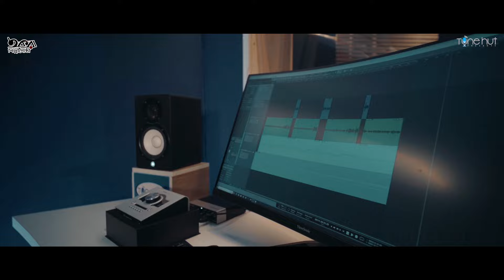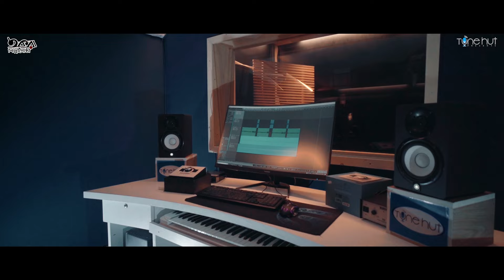হে রাসুল তোমায় ভালবাসি | He Rasul Tomay Valobashi | Bangla Gojol 2023 | Tune Hut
Tune Hut presents Bangla Gojol He Rasul Tomay Valobashi. Gojol is a genre of devotional music and poetry, originating in Bangladesh and the Indian state of West Bengal. Gojols often have lyrics that praise Allah or the Prophet Muhammad, and the music is designed to evoke a feeling of spiritual devotion and emotional connection to the divine.

Title                       :   He Rasul Tomay Valobashi
Cover Artist          :  Ruhul Amin
Main Artist           :   Abdul Munim Khan
Audio & Video      :  Tune Hut Studio
Sound Design      :   Samiul Islam
Production           :   Tune Hut
Management       :   Mohammad Saiem Al Hasan

হে রাসূল তোমায় ভালোবাসি
অন্তরে শুধুই মুখে না
জান্নাতের আশায় নয় হে রাসূল
জাহান্নামকেও ডরিনা I ঐ

তোমায় পাওয়ার আসায়
মন ছুটে যায় মদীনায়
এ আশিকেরে দীদার দাও না
আর দূরে থাকিও না I ঐ

তোমার ঐ নাম শুনিলাম
এই চোখে দেখলাম না
এই সুর যদি শুনে থাকো
একবার দেখা দাও না I ঐ

যেদিন দিদার হবে আপনার
সেদিন ঈদ হবে আমার
এই মোনতো আর মানেনা
মোরে খোয়াবে দেখা দাওনা I ঐ

Our office Address:
79/C/3, Gate-3, North Jatrabari, Demra Road, Dhaka 1204

This Video and Audio Element is Copyrighted Content of Tune Hut.  Any Unauthorized Publishing is Strictly Prohibited.